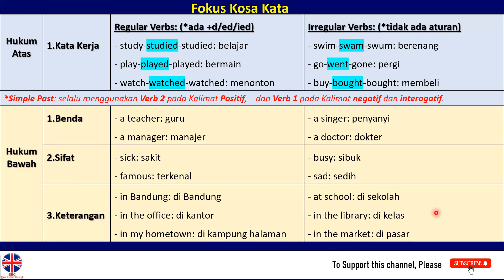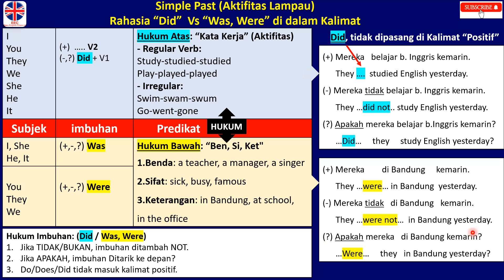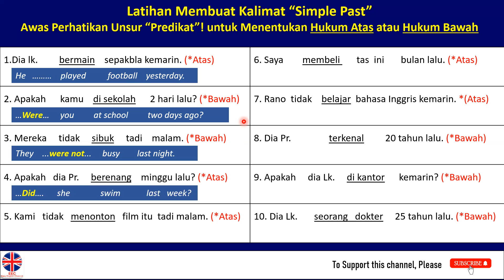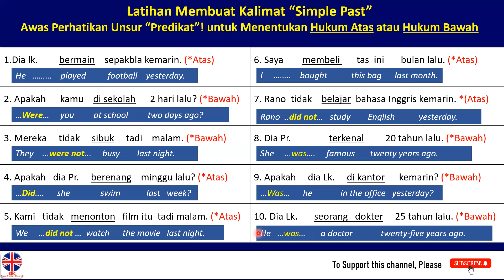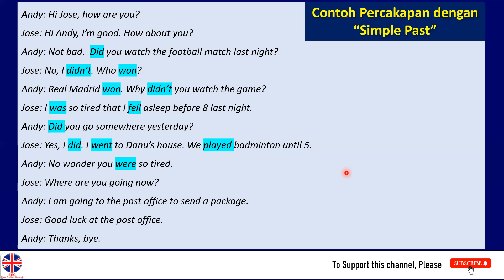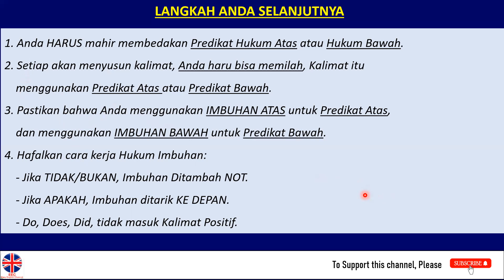60 Menit Mahir Simple Past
Pada video kali ini, Anda akan belajar 60 menit mahir Simple Past. Materi ini dijelaskan dengan sangat jelas dan terperinci dan disertai contoh kalimat dan contoh percakapan.

Dengan menggunakan metode baru dan unik, English Mind Mapping, dijamin Anda akan memahami materi ini dengan sangat mudah. Mungkin sebelumnya Anda masih bingung menggunakan Did, Was, Were, maka setelah menonton video ini, di jamin semua akan PLONG. jelas sejelas-jelasnya.

Agar materi pembahasan sambung dengan materi sebelumnya, jika Anda belum menyimak video sebelumnya, maka klik link di bawah ini, sehingga ada dasar yang berkesinambungan dengan materi di video ini. Dan, dengan menonton video sebelumnya, Anda akan semakin paham.

Di dalam Simple Past, ada dua hukum yang harus Anda pahami:
1. Predikat Hukum Atas: Kata Kerja (Did(
2. Predikat hukum Bawah: Kata Benda, Sifat, Keterangan (was, were)

Untuk lebih jelas, silakan menyimakan materinya...

Link video sebelumnya:

Kursus Video Online di BBK Center (Belajar bahasa Inggris dari mana saja dan kapan saja dengan koneksi internet)